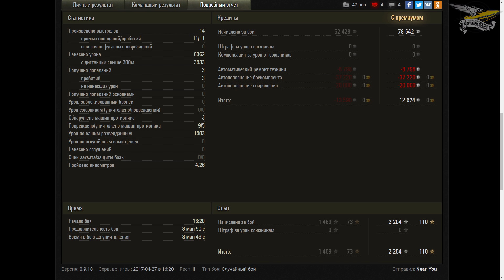T49 - Как гнёт бабаха в патче 9.18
Бонус код с приятными плюшками для тех, кто давно не играл:
AMWAY921
Работает для тех, у кого 3000+ боёв в WOT и 60+ дней неактивности в продуктах Wargaming.